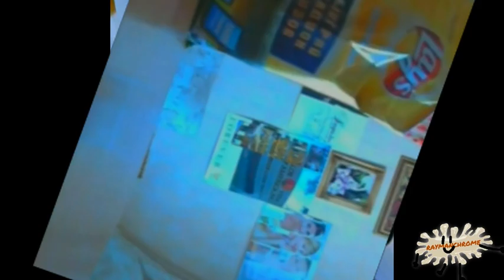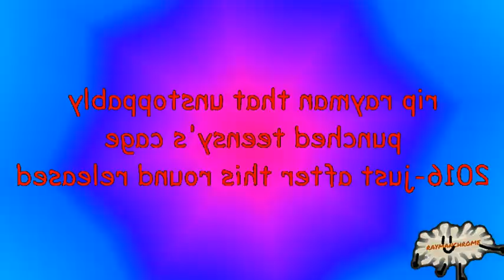[TENNIS] speaking of administrators who remembers raymanzone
Round 36/58 vs myself in TRVT.